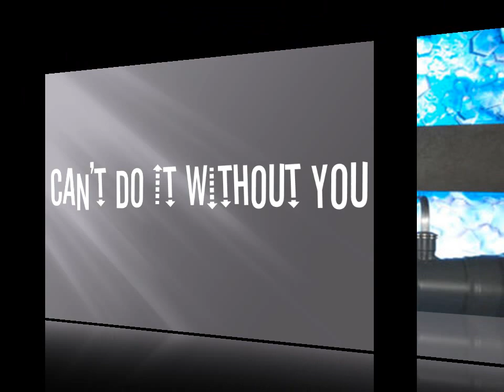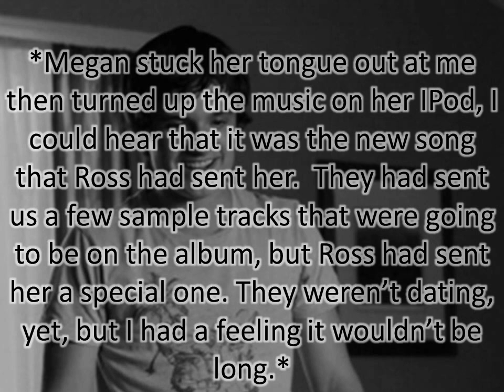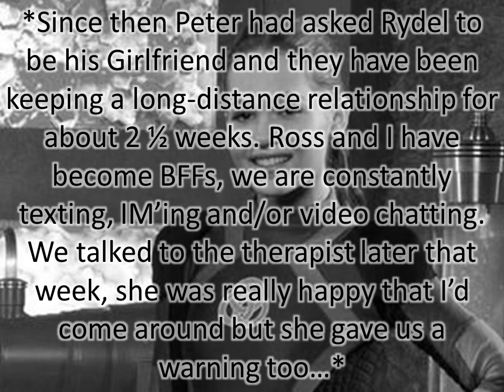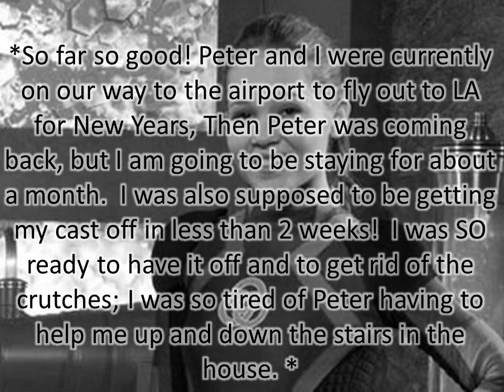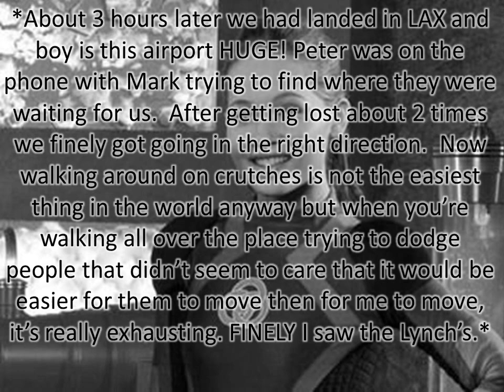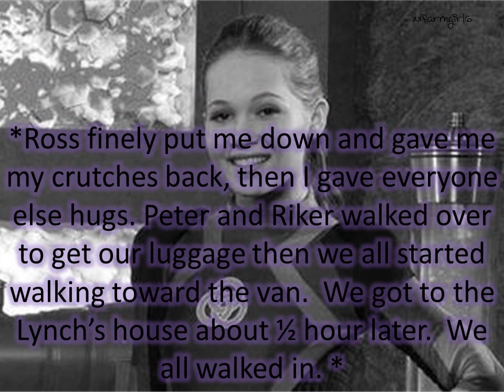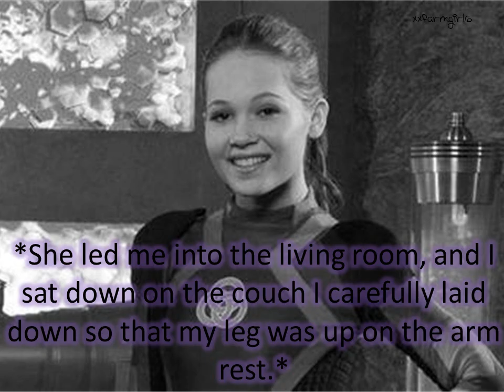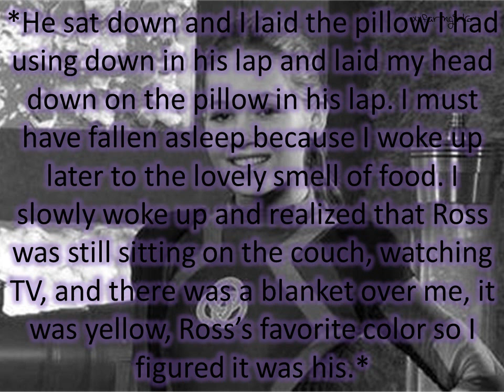Can't Do It Without You - Season 2 - Episode 1 {Los Angeles}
Wow! Season 2!!! Yay, I love this season, though it will take you on an emotional rollercoaster... :D